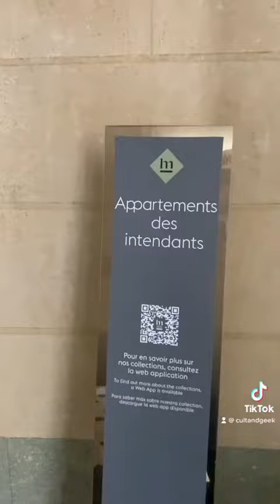L’hôtel de la Marine